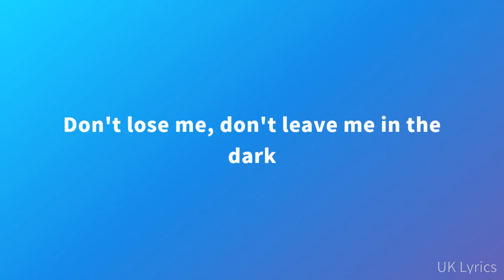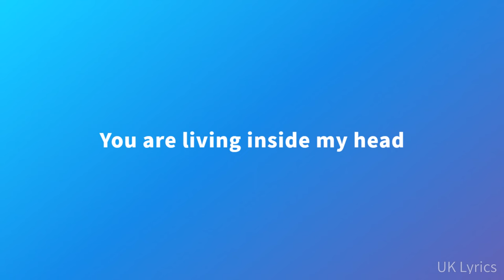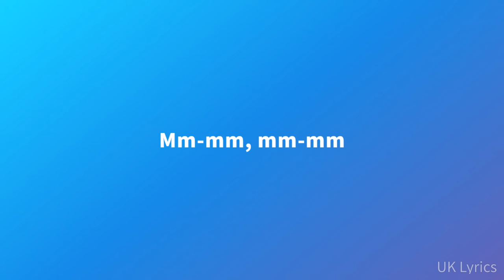Gyakie - Rent Free (Lyrics)